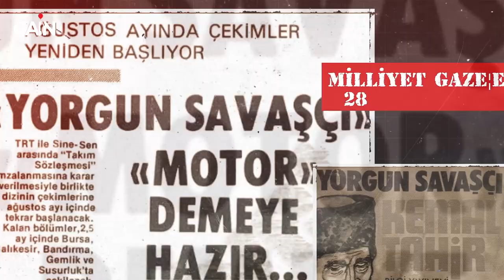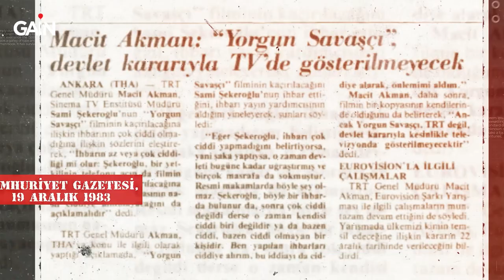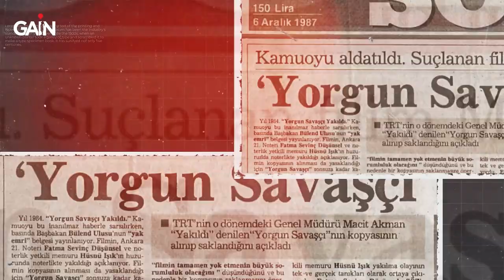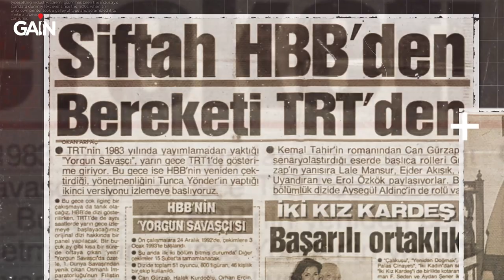Yorgun Savaşçı | Hiç Bilmiyordum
TRT tarihindeki ilk edebiyat uyarlamasında belli bir başarı yakalayınca rotayı başka bir büyük esere, Kemal Tahir'in Yorgun Savaşçı romanına çevirmişti. Ama süreç beklendiği kadar kolay geçmedi...

Cumhuriyet tarihinin en ünlü celladı Kara Ali idi. 1950'li yıllara gelindiğinde ülkenin en ünlü figürlerinden biriydi. Türkiye'nin dört bir yanındaki idamlara gidiyor, gazetelere idam anılarını anlatıyordu.

GAİN Nedir?